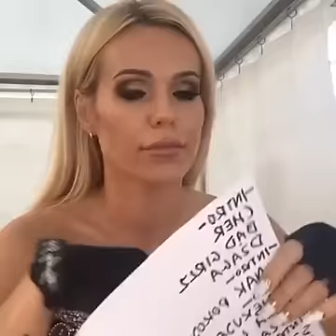Doda - koncert w Szczecinie, czerwiec 2016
Zapis transmisji na żywo. Nie kopiować. Więcej na